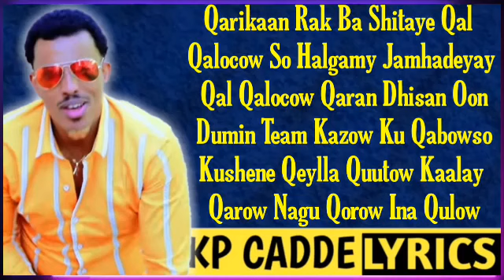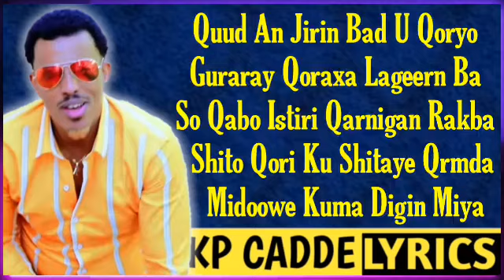ILKACASE QAYS HEES KARBAASH OO CUSUB 2021